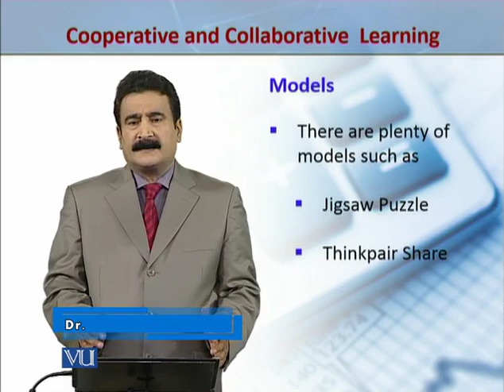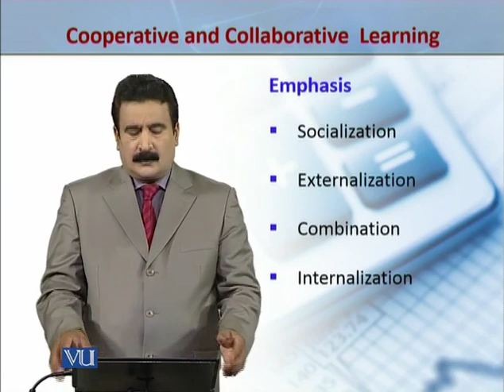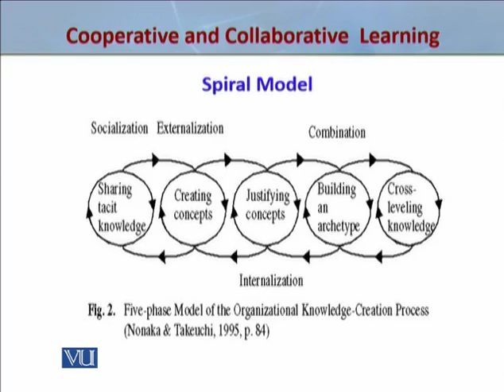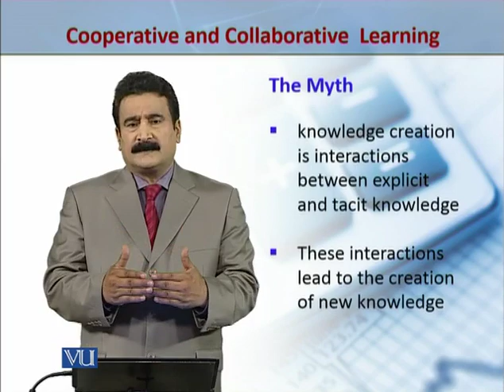EDU510_Topic050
EDU510 - Teaching of Mathematics